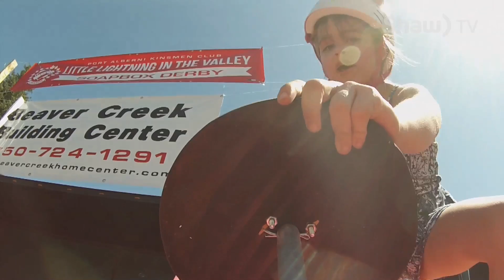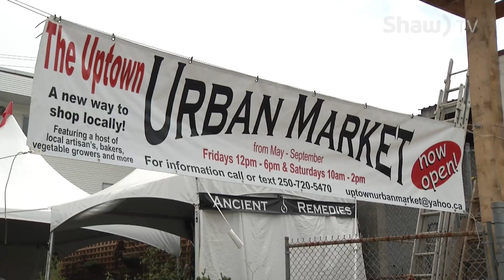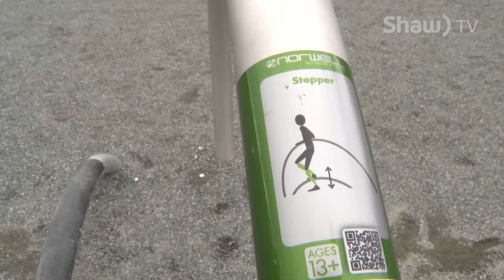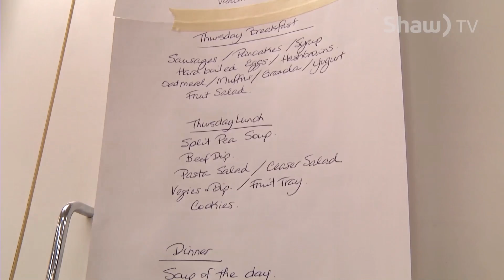Go! - August 12, 2016 - Shaw TV Port Alberni